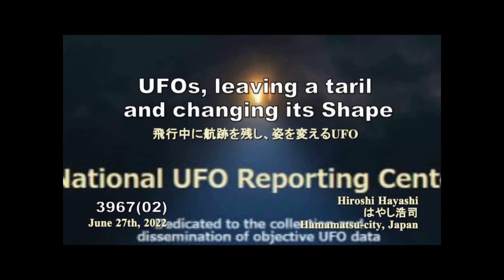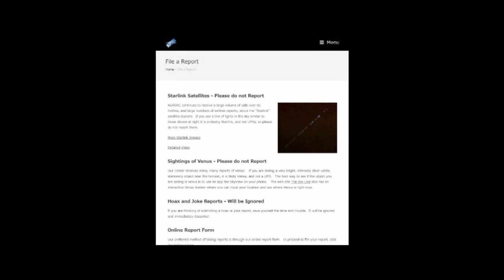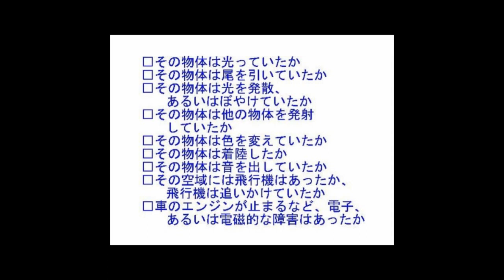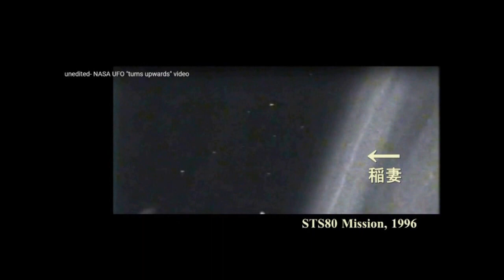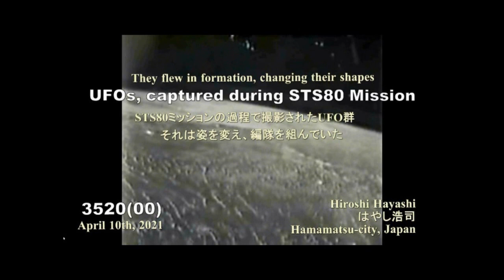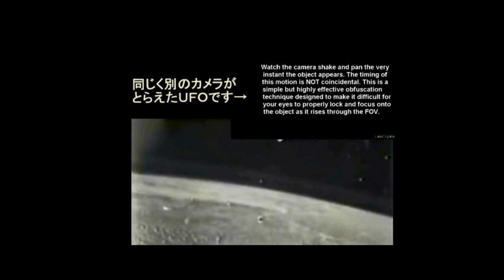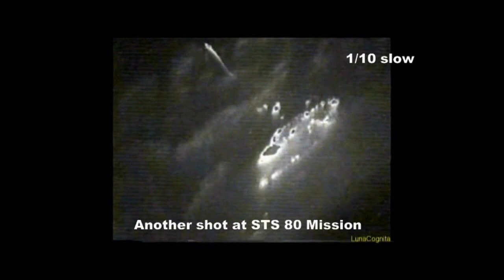4326【17 追補Fake UFO】How to make a Fake UFO+Real UFO インチキUFO動画、写真の作り方＋これが本物のUFO by Hiroshi Hayashi JP